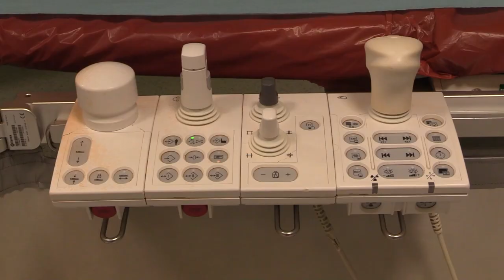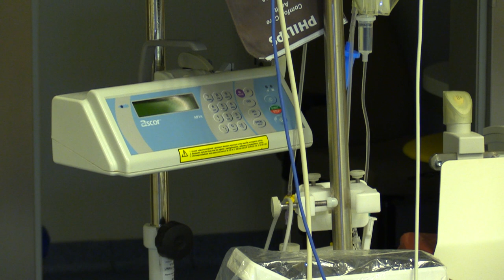Zagłębie z nową kardiologią 22.09.2022